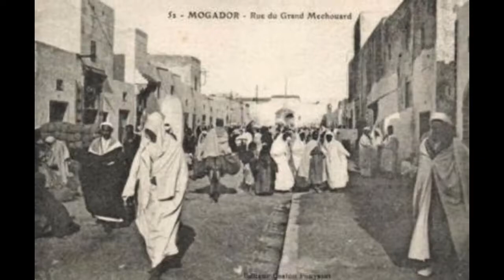Essaouira, Maroc en 1960